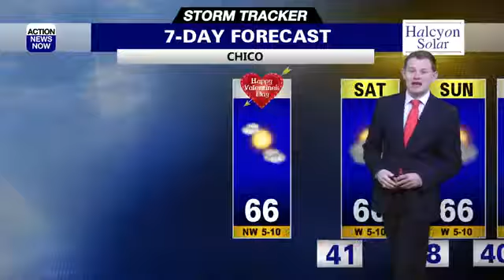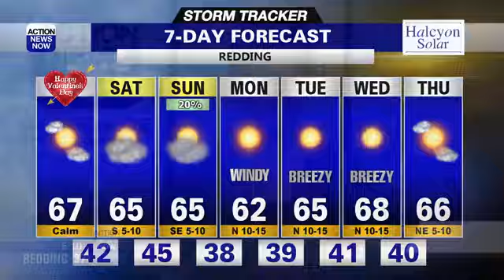Storm Tracker Forecast: Valentine's Day is looking nice!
A nice day today, more clouds this weekend, then full sunshine next week with windy conditions.